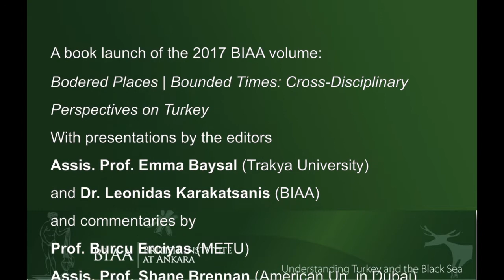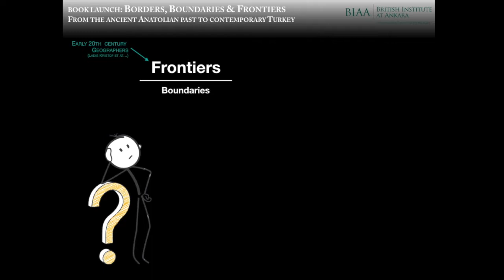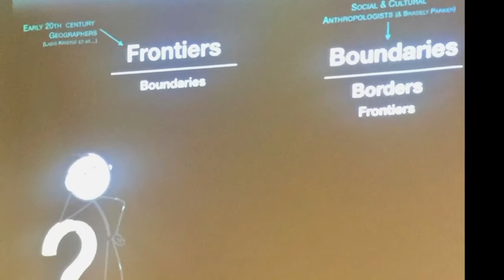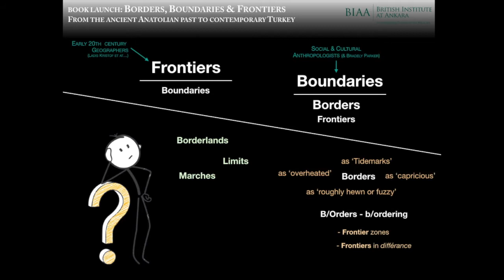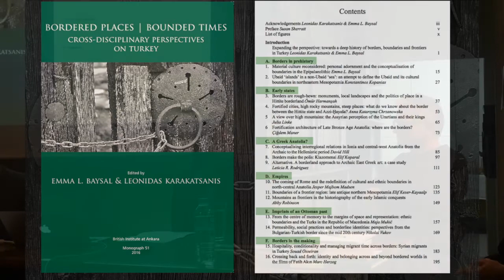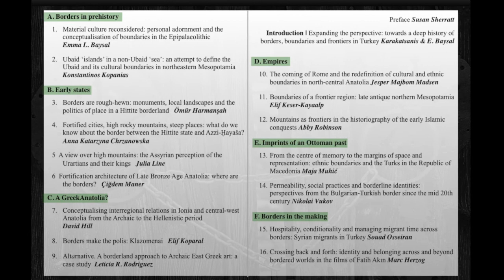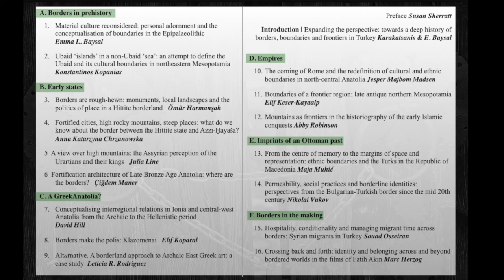Round table & Book launch: Bordered places Bounded times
A book launch of the 2017 BIAA volume: Bodered Places | Bounded Times: Cross-Disciplinary Perspectives on Turkey edited by E.  Baysal and L. Karakatsanis. The event will include short presentation by the editors Assis. Prof. Emma Baysal (Trakya University) and Dr. Leonidas Karakatsanis (BIAA) as well as commentaries by Prof. Burcu Erciyas (METU) and Assis. Prof. Shane Brennan (American Un. in Dubai)

- BIAA 06 December 2017 19:00 to 21:30 | Ankara